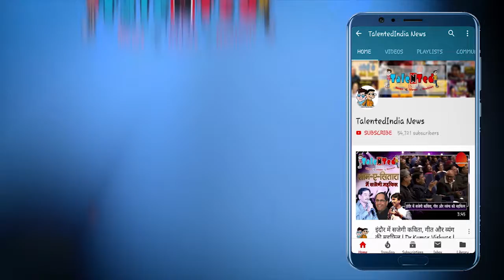कमलनाथ का दोस्त "Corona Virus", कोरोना ने बचा ली Kamal Nath की लाज | MP Floor Test | Talented View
हमारे देश की खासियत है कि हर घटना को यहां राजनीतिक चश्मे से जरूर देखा जाता है। जैसे अभी हालिया कोरोना वाईरस से सभी त्रस्त चल रहे है। लेकिन कोरोना भी भारत में राजनीति से बच नही पाया। कोरोना की तैयारियों को लेकर विपक्ष सरकार पर उंगली उठा रहा है तो सरकार अपनी पीठ थपथपा रही है। लेकिन कोरोना के विश्वव्यापी खतरे के बीच हम सब फंसे हुए है ये एक सच्चाई है।

मध्यप्रदेश में भी बाकी राज्यों की तरह स्कूल और सिनेमाघर बंद कर दिए गए है। लेकिन यहां की सरकार ने कोरोना का भी राजनीतिक इस्तेमाल कर लिया। ज्योतिरादित्य सिंधिया के कांग्रेस छोड़कर जाने से पैदा हुए सत्ता के संग्राम में मुख्यमंत्री कमलनाथ की कुर्सी जानी तय थी। आज ही विधानसभा में बहुमत परीक्षण होना था जिसमें सरकार का गिरना तय था। इन अवश्यम्भावी परिस्थितियों को कांग्रेस ने समझ लिया था और इसीलिए कोरोना का नाम लेकर विधानसभा को कुछ दिन के लिए भंग कर दिया गया।

जो विधायक इस 'वजन' के तले दब जाएंगे वो इसे अपनी अंतरात्मा की आवाज़ बता देंगे और जो नही दबेंगे वो शायद और ज्यादा 'वजन' की उम्मीद कर रहे होंगे। लेकिन ये बात तो साफ हो रही है कि जनता के चुने हुए प्रतिनिधियों की औकात 2 कौड़ी से ज्यादा नही है। "जिधर दम-उधर हम" के अलावा इनके पास न कोई विचारधारा है और न कोई नैतिक मूल्य। ये भी विडंबना ही है कि इस बेशर्म राजनीति का खेल जो पार्टी जीत लेगी वही प्रदेश की सत्ता पर काबिज हो जाएगी। जनता द्वारा, जनता के लिए चुनी हुई सरकार का ध्यान फिलहाल विधायक खरीदने और सत्ता के जुगाड़ में लगा हुआ है।

पहले विधायकों की सेवा होंगी और उसके बाद सोचा जाएगा कि जनता के लिए फंड बचा है या नही? इन सबके बीच जनता सोच रही है कि जो पार्टियां अपने विधायक नही सम्हाल पा रही वो प्रदेश को कैसे सम्हालेंगी? कमलनाथ ने कोरोना का बहाना बनाकर हाल-फिलहाल का संकट तो टाल दिया है लेकिन बकरे की अम्मा कब तक खेर मनाएगी? ये लड़ाई कांग्रेस बनाम भाजपा नही रह गयी है अब ये लड़ाई कमलनाथ, दिग्विजयसिंह और कांग्रेस शीर्ष नेतृत्व बनाम ज्योतिरादित्य सिंधिया की बन गयी है। महाराज कांग्रेस छोड़कर आये है तो कुछ सोचकर, जुगाड़ लगाकर ही आये है।